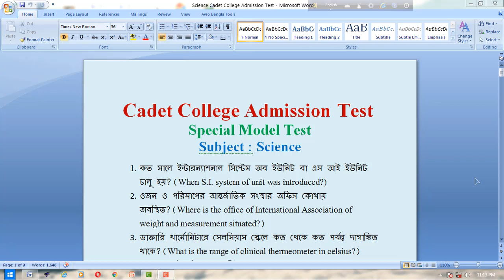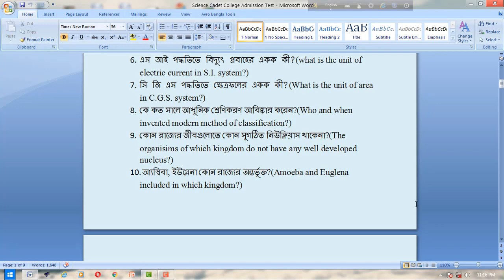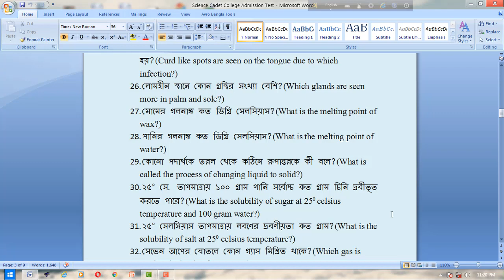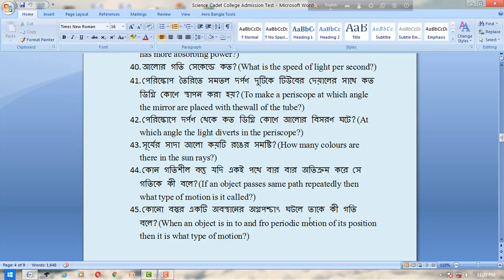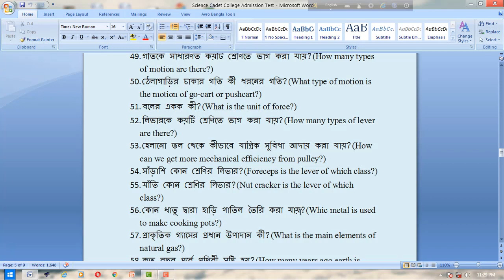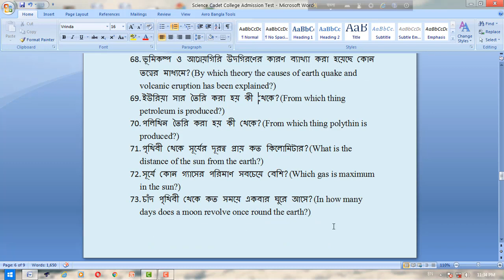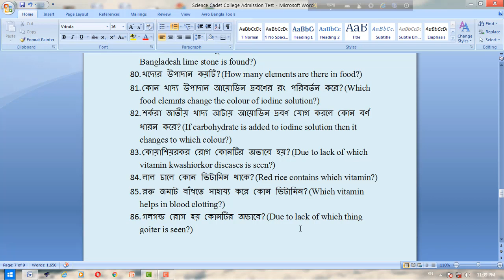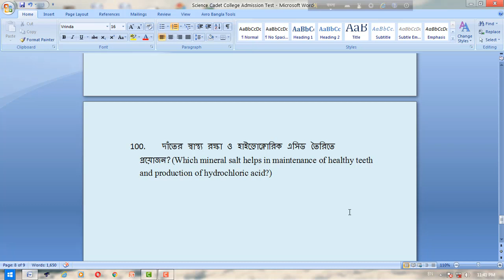General Knowledge : Science for Cadet College Admission Test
General Knowledge For Cadet College Admission Test.
100 Most Important Questions are discussed in this video from the text book General Science.